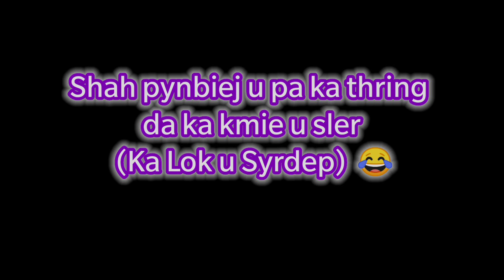Shah pynbiej u pa ka thring 😁da ka kmie u sler (ka lok u syrdep)😂khasi funny videos /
khasi funny videos / just for entertainment people only